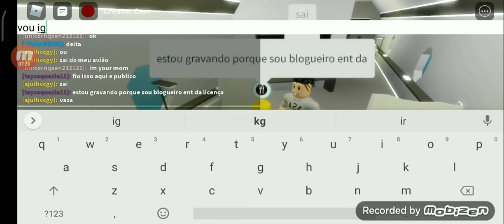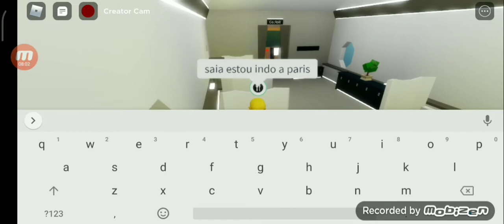ET doido cansou de trabalhar e foi viajar a paris só que ele odiou Paris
comentem ;-;